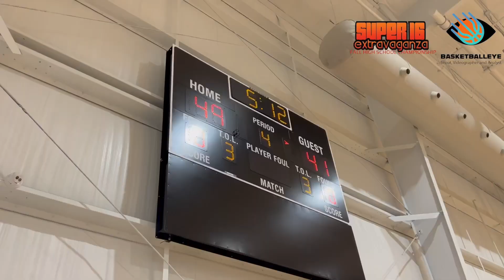CHRIS MCDERMOTT VS MICHAEL COLLINS! Houston Washington vs Shadow Creek (RCS Sports Super 16)